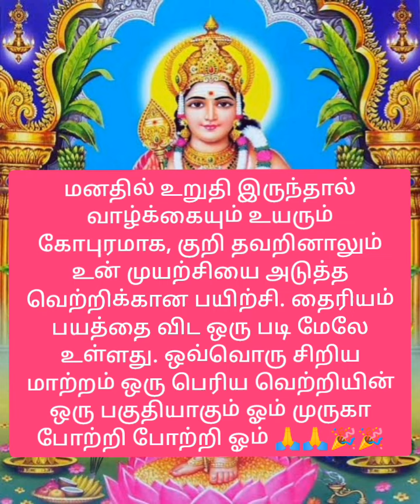முருகன் அருள் வாக்கு மனதில் உறுதி இருந்தால்🙏🙏🎉🎉💕💕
முருகா# அருள் வாக்குmurugan